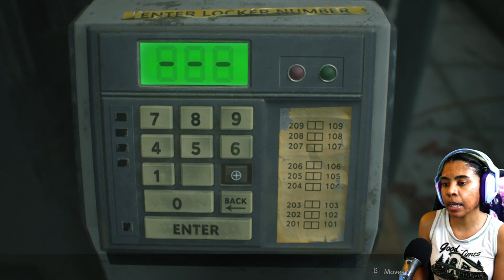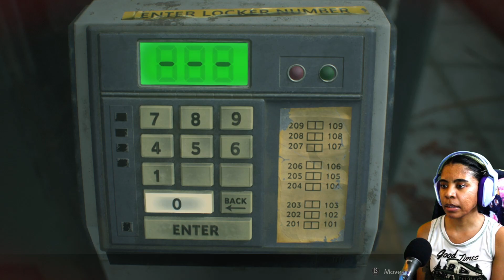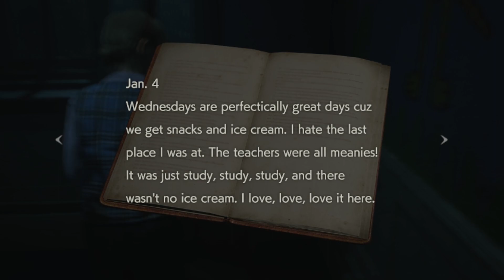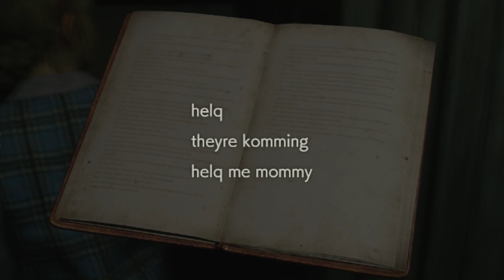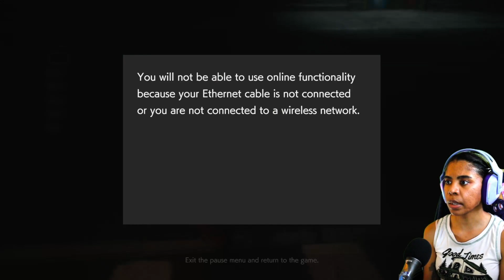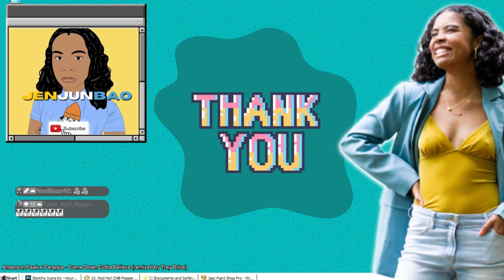Mr. X STAY LURKIN' 👁️ Resident Evil 2 Remake: Part 3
↓↓↓ I prefer Nemesis at this point...

⏰ what was your favorite part? timestamp it in the comments!
🧟 want more Resident Evil 2? BITE that LIKE button!

"Resident Evil 2 is a 2019 survival horror game developed and published by Capcom. A remake of the 1998 game Resident Evil 2, it was released for PlayStation 4, Windows, and Xbox One in January 2019 and for Amazon Luna, PlayStation 5 and Xbox Series X/S in June 2022, and a Nintendo Switch cloud version released in November 2022. Players control the rookie police officer Leon S. Kennedy and the college student Claire Redfield as they attempt to escape Raccoon City during a zombie uprising.

Capcom considered remaking Resident Evil 2 following the release of the remake of the first Resident Evil in 2002. It was delayed as the producer, Shinji Mikami, did not want to divert development from Resident Evil 4 (2005). Capcom announced the Resident Evil 2 remake in August 2015 and released the first trailer and gameplay footage at E3 2018. The game was built on the RE Engine, which was also used for Resident Evil 7: Biohazard.

Resident Evil 2 received praise for its presentation, gameplay, and faithfulness to the original. It received numerous awards, including winning Ultimate Game of the Year at the 2019 Golden Joystick Awards. By June 2023, it had sold 12.6 million units, outselling the original Resident Evil 2 and becoming the best selling game in the franchise. It was followed by remakes of Resident Evil 3 in 2020 and Resident Evil 4 in 2023"

- Wikipedia